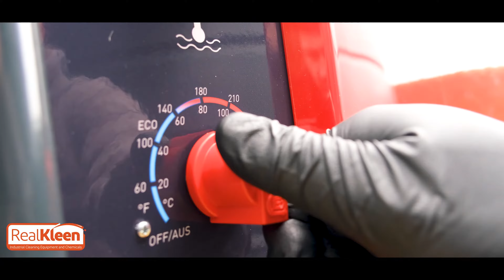Ehrle HD623 Mobile Hot Pressure Washer - Bringing The Shine To Your Life - RealKleen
And today's video is showing of Ehrles brand new gear for you demand, check it out!!!

🔥OSS Media offer an exciting new way to advertise your business. Using video marketing through social media in order to gain the most exposure for you.

🔥We can make your business advertising experience more effective and much more affordable.

✅Free consultation.

✅ Pre production discussion.

✅ One personalised video production (1:30​ mins to 2:30​
mins long depending on production**).